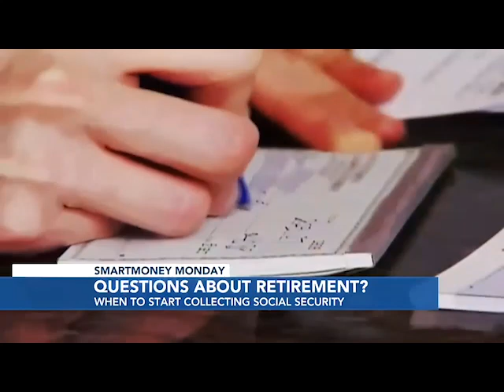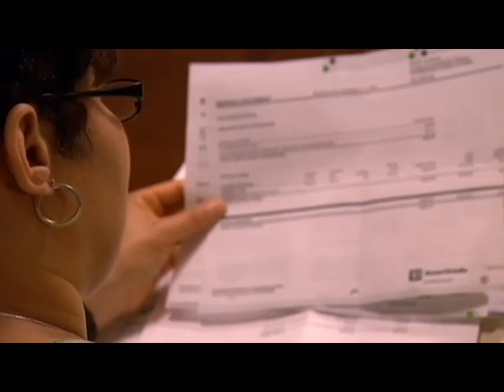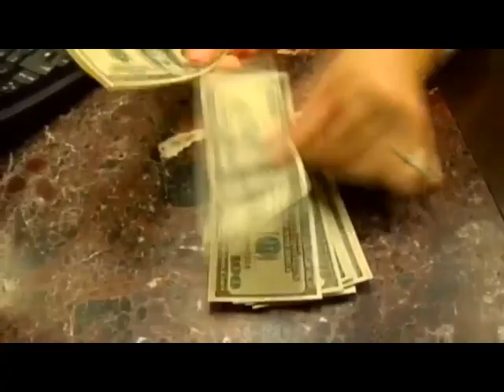Retirement Savings Milestones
If you're getting closer to retirement, you might have some questions, like when can you start collecting Social Security? Or when can you draw on your retirement accounts?

On this week's SmartMoney Monday, Chris Otto has those answers and more.

To learn more about retirement savings, check out